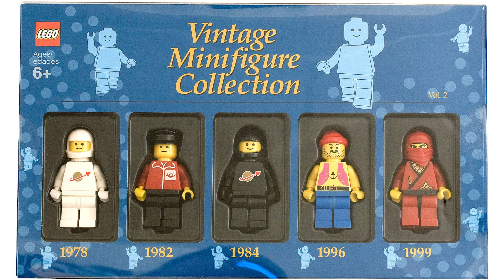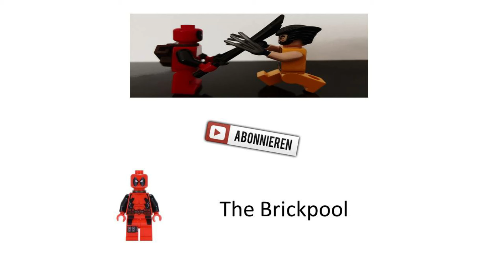Meine Top 10 Lego Sets aus dem Jahr 2009! ( mit dem Emerald Night und Mittelalter Marktplatz)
Heute stelle ich euch meine Top 10 Lego Sets aus dem Jahre 2009 vor! ( mit dem Emerald Night und dem Mittelalter Marktplatz)